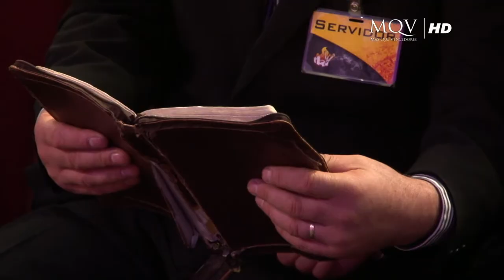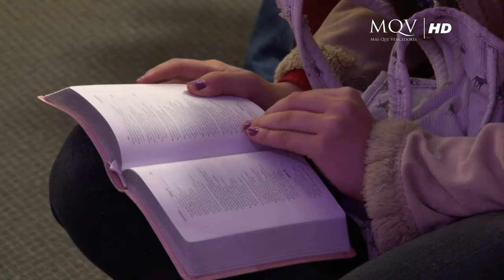La Oración Eficaz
Mensaje a ser emitido el 21 de Agosto del 2013 por Red Guaraní Canal 2 Asunción, Paraguay